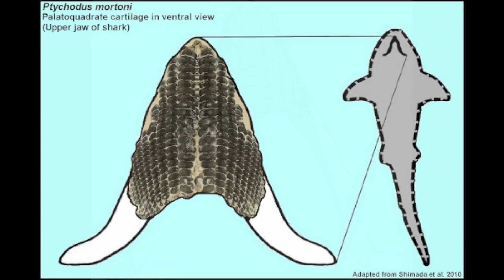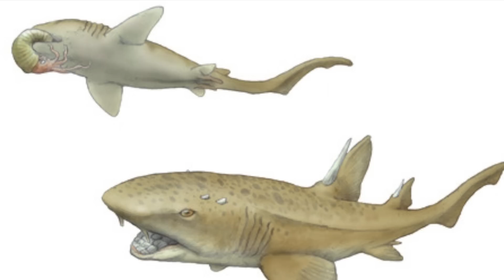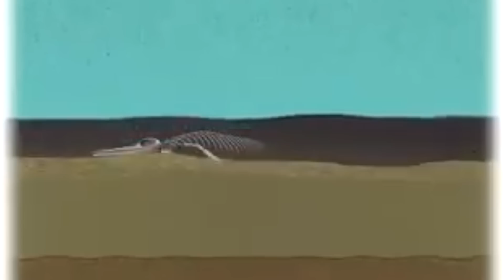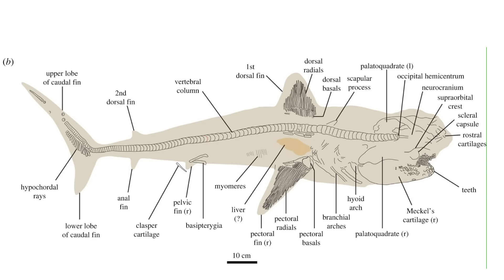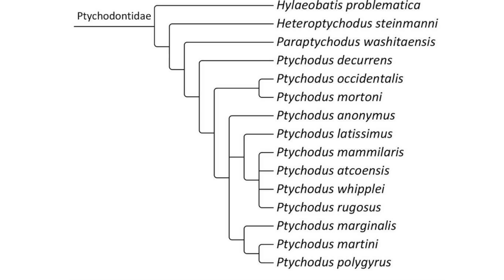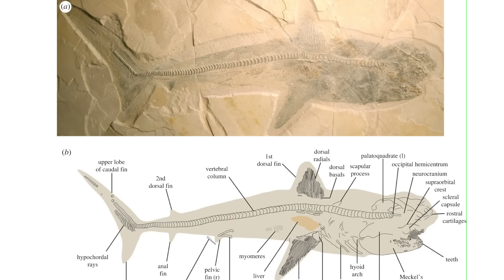Ancient 'Ptychodus' Shark Mystery: SOLVED!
Join shark scientist Kristian Parton as he talks you through the mystery of the prehistoric Ptychodus shark. This GIANT relative of the great white shark was recently unearthed from a quarry in Mexico, solving a 250 year old question about this monstrous shark. Find out more in the episode!